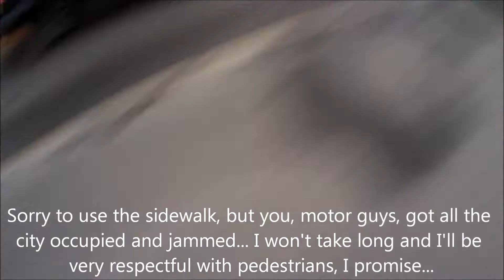Moscow Commute 3: Dinamo-Luzhnetsky Bridge / московский маршрут 3: Динамо- Лужнецкий мост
Complete trip footage.
Sorry for my english and bad transcription of russian names...